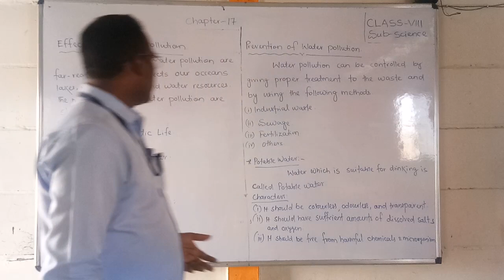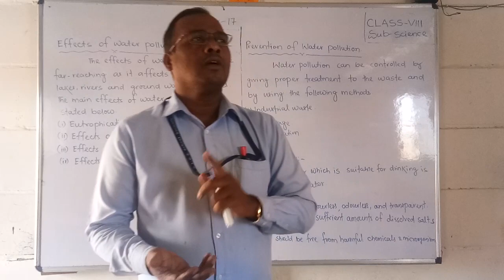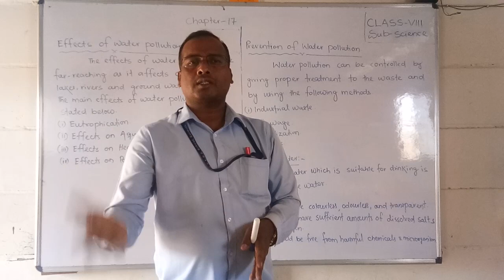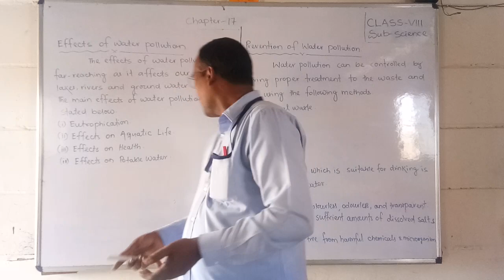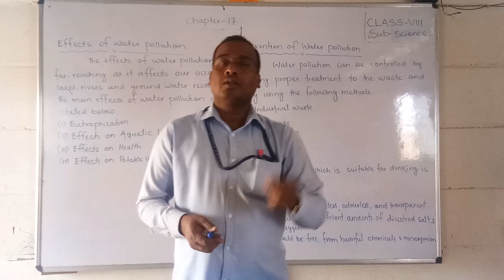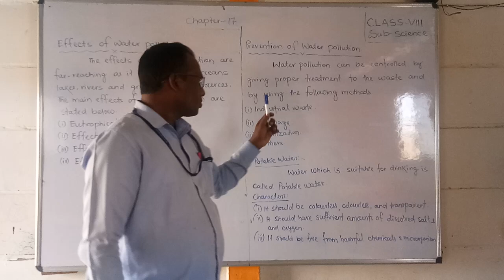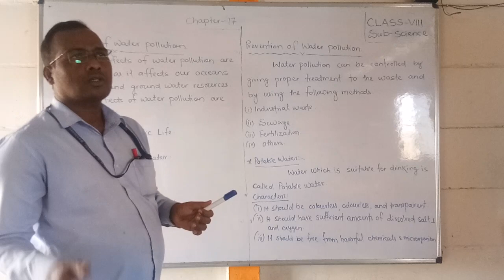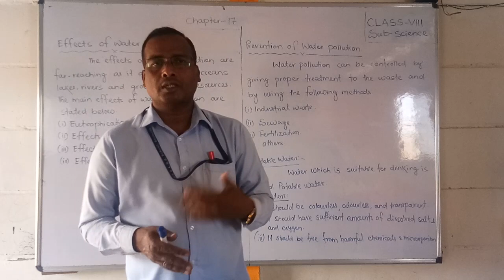L.B.S.School. Bariki sir8th science chapter-17 v-5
Bariki Sir
Class-VIII
sub-Science
chapter-17
video-5